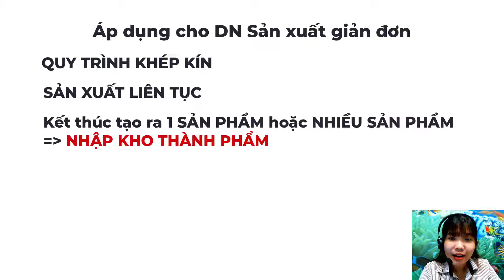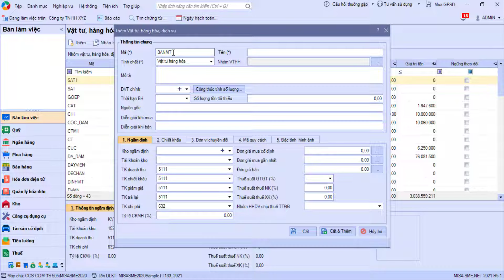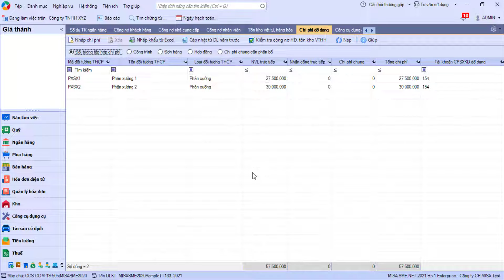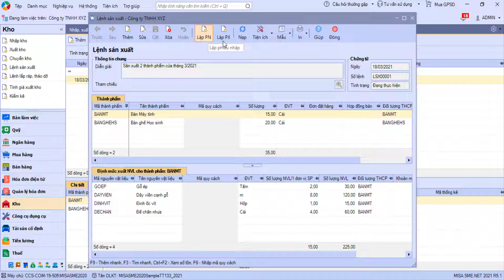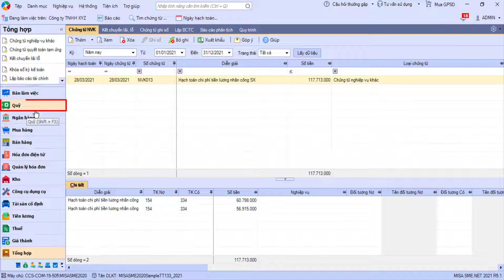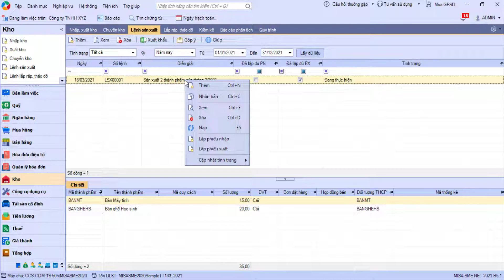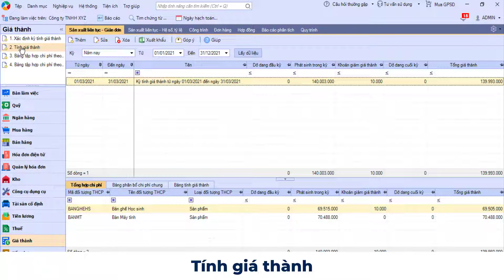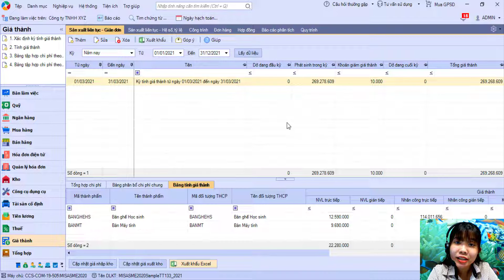Tính GIÁ THÀNH sản xuất liên tục GIẢN ĐƠN theo TT133 trên phần mềm MISA SME.NET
- Nội dung hướng dẫn: Tính GIÁ THÀNH sản xuất liên tục GIẢN ĐƠN theo TT133 trên MISA SME.NET